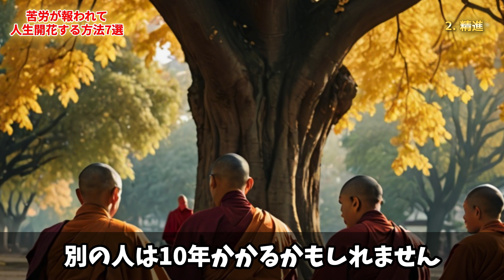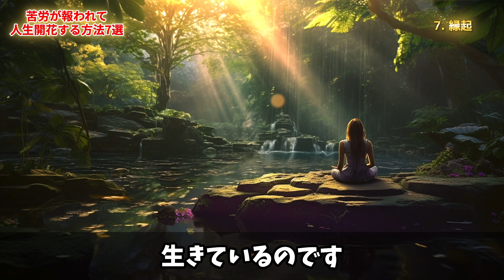【仏教の教え】50代から今までの苦労が報われて人生開花する方法7選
今だけ4000円分無料！電話占いランキング圧倒的１位！完全予約制の限定リンクはこちら↓pr

ツインレイ男性が女性との再会を決意するきっかけ。サイレント期間を終わらせるために必要不可欠な絶対条件

ツインレイの既婚者と「絶対に」体の関係を持たないほうが良い理由【ゆっくりスピリチュアル】

【総集編】ツインレイの魂の再会に秘められた特別な意味4選【ゆっくりスピリチュアル】

【風の時代】年下男性がツインレイであることの真実！彼と統合するためにツインレイ女性ができること【ゆっくりスピリチュアル】

ツインレイ女性がランナーになる？ツインレイ男性との別れを決意する５つの理由

ツインレイがあなたの元へ戻ってくる！再会の12の前兆サイン【ゆっくりスピリチュアル】